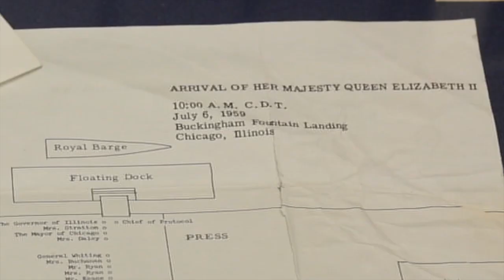Daley papers displayed at UIC library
Former Chicago Mayor Richard J. Daley's documents, photographs and memorabilia are on display at the U. of Illinois at Chicago library. (Chris Walker/Chicago Tribune) For more video, subscribe to this channel, or follow us @TribVideo.